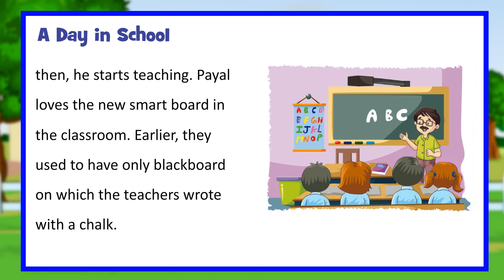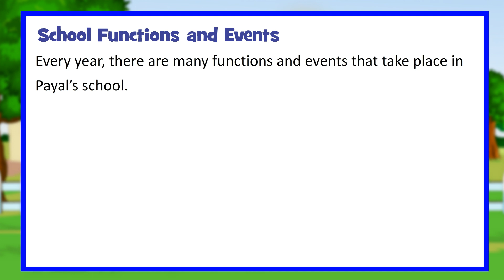My School II Social Studies II